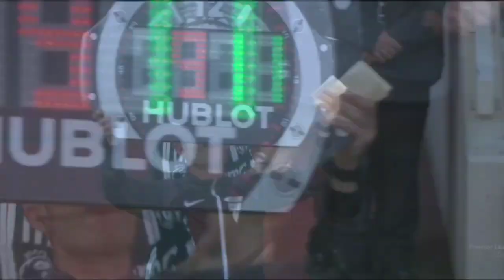rasmus hojlund vs arsenal| debut| 03/ 08/ 23